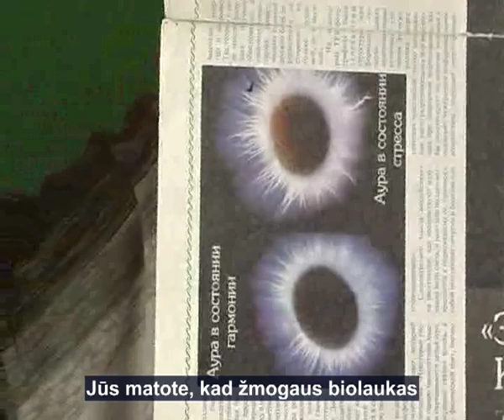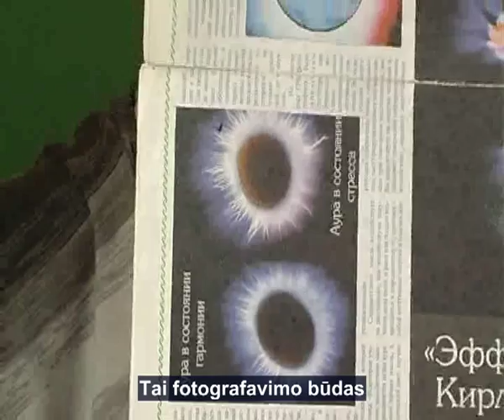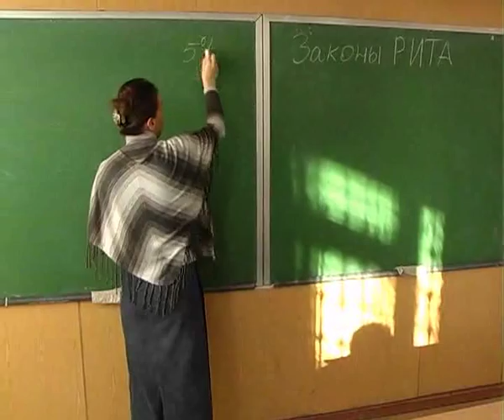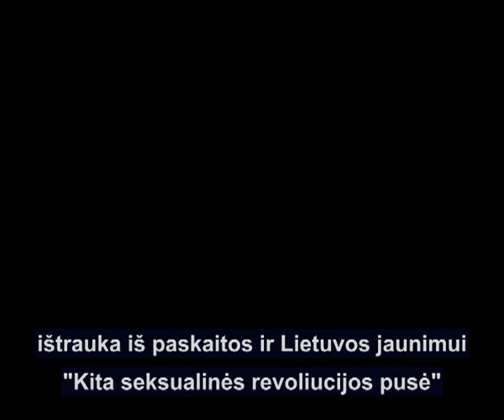Kirilijano efektas ir fotografijos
Kirilijano efektas ir fotografijos. Auros nuotraukos.